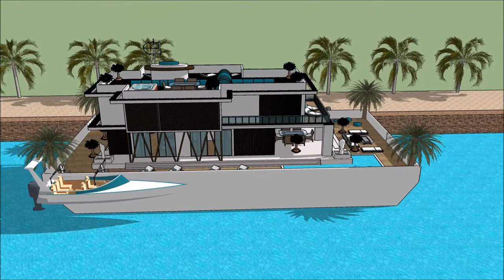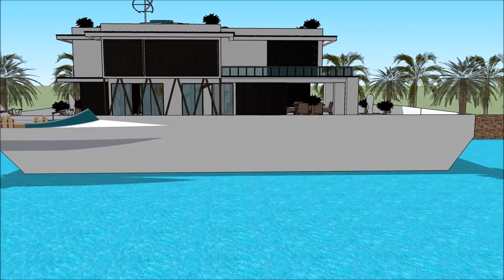Yacht Boat HOUSEBOAT PROVIDENCE BOAT SHOW 2018 BOSTON WASHINGTON DC luxury yacht legend floating vi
The houseboatzania launching an innovative high-end luxury yacht houseboat home design potentially as a display of exhibition of the Yacht Boat HOUSEBOAT PROVIDENCE BOAT SHOW 2018 BOSTON WASHINGTON DC  luxury yacht legend floating vi.

The collection of the Houseboatzania concept of Yacht Boat HOUSEBOAT PROVIDENCE BOAT SHOW 2018 BOSTON WASHINGTON DC  luxury yacht legend floating vi consists of high luxury and architectural art pieces in minimalism combined with living on the waterfront of the harbour of

The houseboat yacht design has the basis to sustain living with high standards and contemporary structural design at Yacht Boat HOUSEBOAT PROVIDENCE BOAT SHOW 2018 BOSTON WASHINGTON DC  luxury yacht legend floating vi with numerous of prospects for excessive living and celebrating the desire of life worldwide: